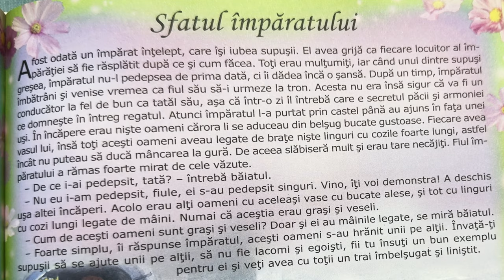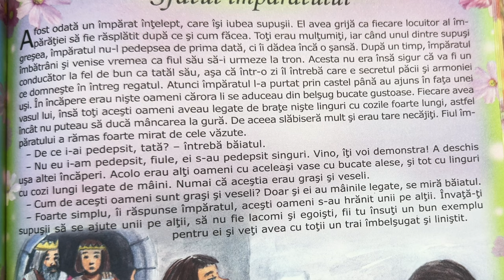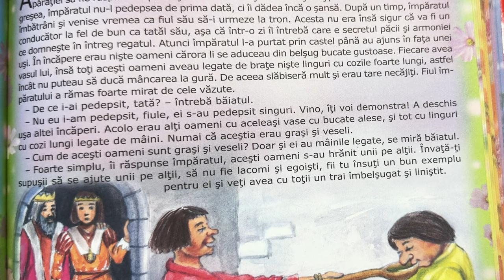Sfatul împăratului 👑 Povești pentru copii în limba română | Povești scurte 4K (176/365)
Povești noi cu sfatul împăratului pentru copii. Povești pentru copii în limba română. Povești scurte audio în 4K. Să citim o carte de poveste împreună. Basme și povești de lectura.

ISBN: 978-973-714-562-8